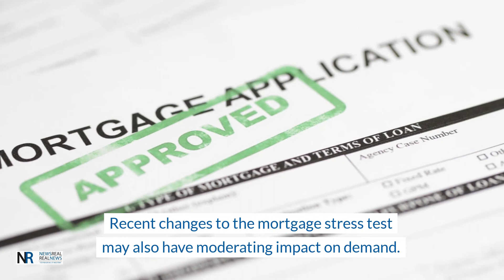May 3 to 7, 2021 | Top Stories of the Week from the Fraser Valley Real Estate Board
WATCH the Top Stories of the Week from the FVREB.
• Sales and new listings in the Fraser Valley sustain heated pace; surge in inventory start to calm prices
• Home sales across BC on pace to shatter previous records; signs that market is calming noted - BCREA
• Be part of the movement to a more mobile Paragon®